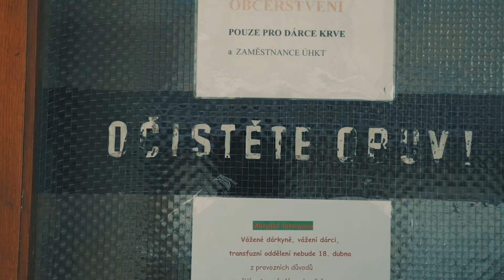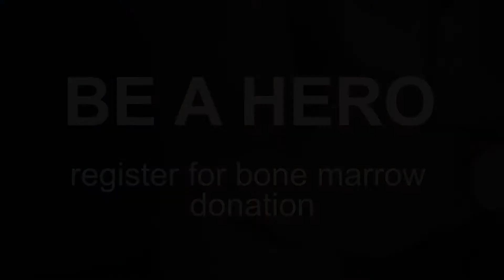Donate bone marrow beahero 2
🤲 Who knows you might save someone's life. Register for bone marrow donation, it doesn't cost you anything and it is easy as opening doors.

Big thanks to medical students Medviet for organizing Vietnamecnakost.

Man behind the camera Duc To Minh

And remember my friends BE a HERO everyday!